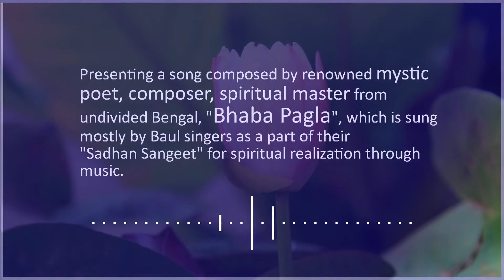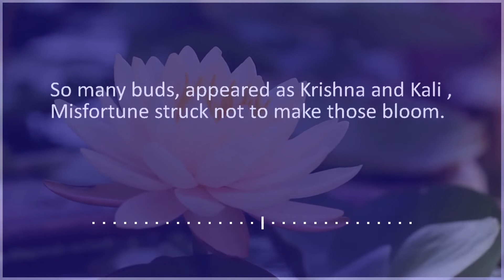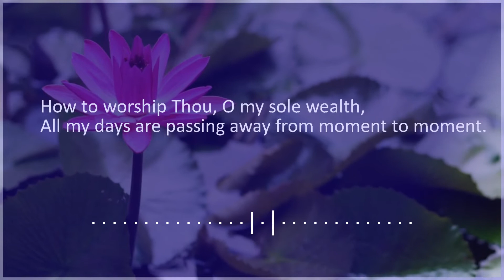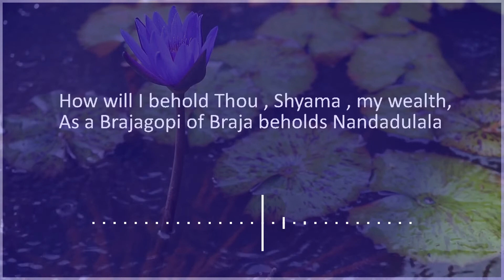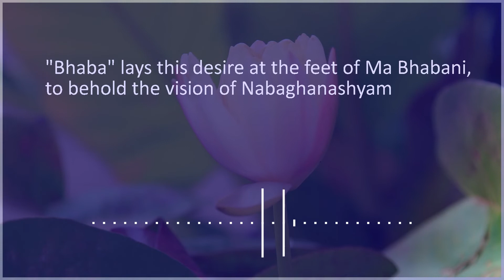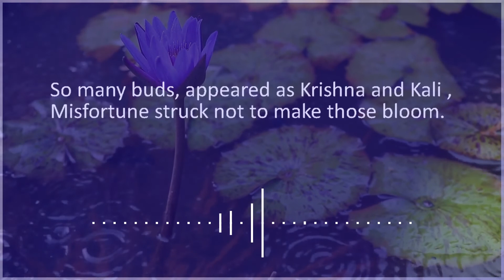হৃদি সরোবরে। Hridi Sorobore | With English Translation | Composed by Bhaba Pagla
Hello Everyone!
Here's sharing a baul or folk song rendition by me, which is composed by this great mystic and poet , Bhaba Pagla.

Though music can traverse beyond barriers (say language), still I thought to translate the song as well!

It really motivates us a lot and encourages to put in the hard work to come up with such videos!

Also, to attend my podcasts, live events and classes on Indian Classical Music as well as to read blogs about Indian Classical Music please do like my FB

Concept : Pradipta Chaudhuri
English Translation and Rendition : Pradipta Chaudhuri
Video and Thumbnail credits : Prerona
and Pixabay and Videezy

About लोक Sanskriti:
These consist of various regional music rendered by me, at times even the music is  composed by me. The aim of this series is to illuminate the Ragamusic connect in these regional songs.